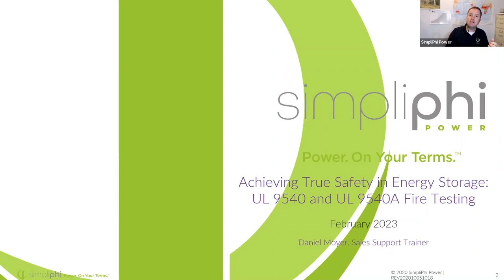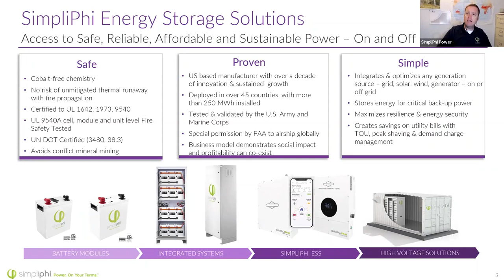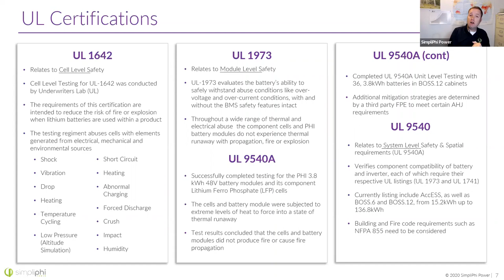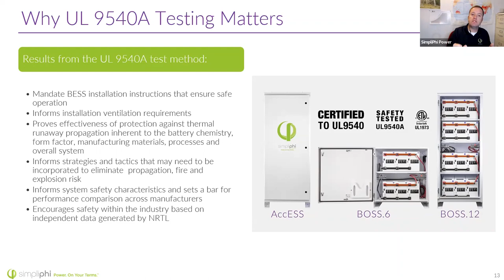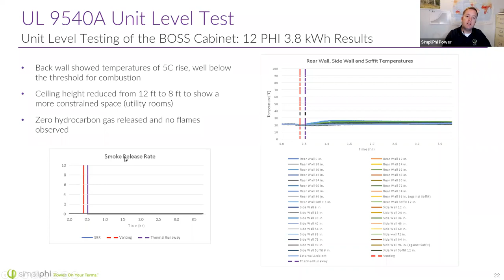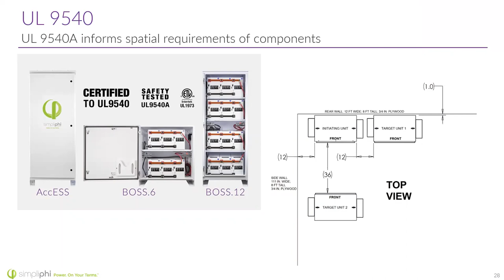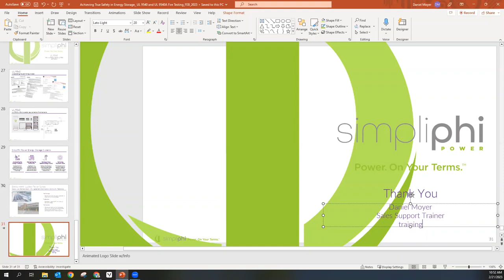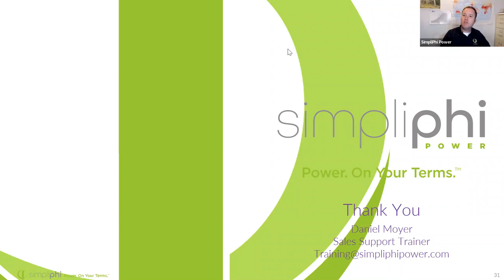Elite IQ Installer Training: Achieving True Safety UL 9540 and UL 9540A Fire Testing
Safety is critical in selecting a lithium-ion Energy Storage System (ESS) to provide truly secure and resilient power. Fire Departments and AHJs rely on UL 9540A Fire Safety Testing and UL 9540 Certification to determine safety and installation requirements for ESS during the permitting process. We will provide an overview of the different lithium-ion battery chemistries (LFP, NMC, NCA, LCO) and cell form factors (cylindrical, prismatic, pouch) being utilized by manufacturers in the market today, the relative risk profile associated with each, and present B&S Energy Solutions UL 9540A Fire Safety Test data and our UL 9540 Certification.

In this training, you will learn the following:
• Differences between lithium-ion chemistries & form factors,
• Risk profiles associated with each
• Why high-risk and hazardous ESS cost more upfront and over time
• The benefits, technical support, requirements, and perks of B&S Energy Solutions Elite IQ (Installer Qualification) Training Program - we're here for you!